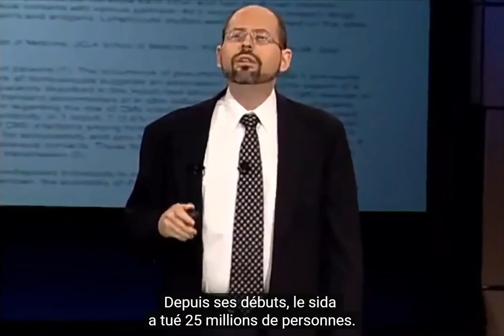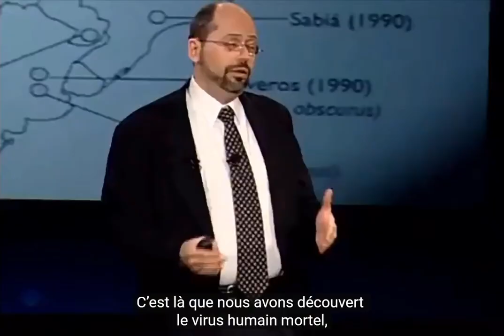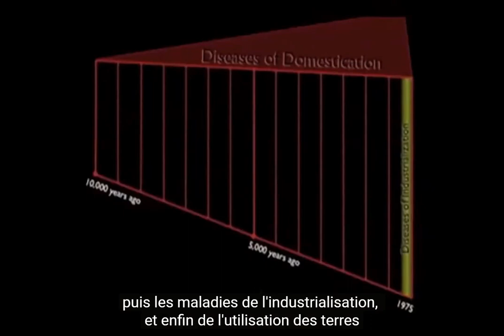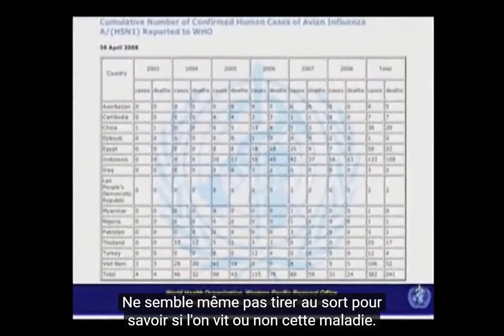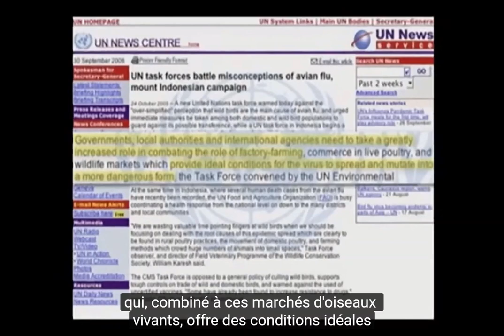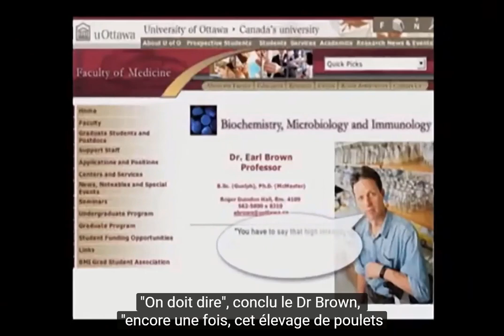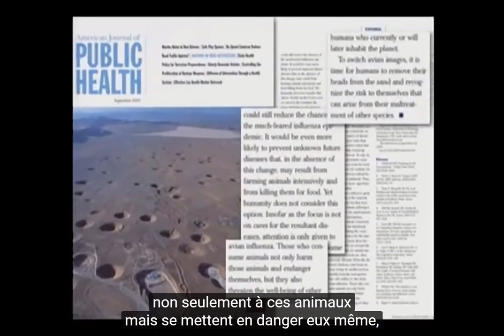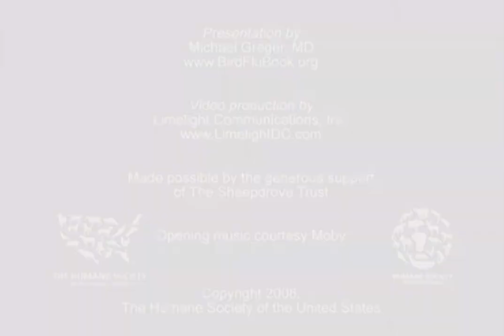PANDEMICS - PANDEMIES - HISTOIRE ET PREVENTION - Dr Michael Greger - (English / Sous-titré Français)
In this fascinating video (2008), Dr Greger explains how epidemics begin in the first place and where new emerging viruses come from...

D'où viennent les nouveaux virus émergents comme la grippe aviaire? Pourquoi n'y avait-il pas de fléaux chez les amérindiens?
Pourquoi y a t-il une escalade de nouveaux virus émergents et pandémies? Pourquoi la grippe est l'une des plus grandes menaces de l'humanité? Comment se propage le virus de la grippe?
Comment réduire voir éliminer ces nouveaux fléaux?
Comment se préparer en cas de pandémie / fléau?

Dans cette fascinante présentation, le Dr Michael Greger répond à toutes ces questions et bien plus! Cette présentation a été effectuée en 2008. Pourtant, tout y est pour nous rappeler ce que nous vivons aujourd'hui avec l'émergence du Coronavirus (COVID-19).

Le Dr Greger, médecin généraliste, spécialisé en nutrition clinique, est un auteur à succès du New York Times. Ses livres «Comment ne pas mourir» et «Comment ne pas suivre un régime» sont le fruit de décennies de recherche dans le domaine de la nutrition clinique.

Il a également fondé le site Web où vous pouvez regarder des vidéos sur plus de 2000 sujets de santé et de nutrition avec de nouvelles vidéos et articles téléchargés chaque jour et traduits en français.

QUI SUIS-JE
Je m'appelle Paul, ai grandi a Dreux (28) et suis passionné de nutrition. J'habite dans le Nord-Est de la colombie britannique au Canada.
J'adore la callisthénie et faire de bons petits plats!